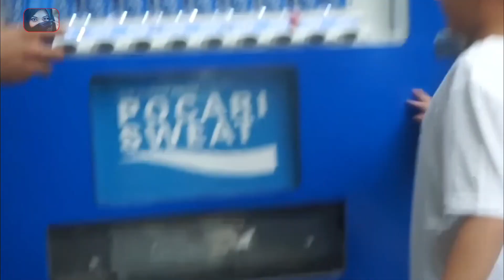Tajir Sejak Kecil, 9 Anak Artis Ini Sudah Hidup dalam Kemewahan, gosip artis hari ini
Lahir dari seorang ibu dan ayah yang sama – sama terjun di industry hiburan tanah air tenryata banyak sekali keuntungannya. Dimana banyak dari mereka yang bahkan hidup dengan kemewahan sejak masih dari kecil. Tak heran jika mereka bahkan memiliki soerang boodiguard untuk menjaga mereka kemana – mana. Bahkan nih sobat, kalau kalian tahu yang sebenarnya mereka mendapatkan uang saku hingga ratusan ribu dalam sehari. Gmana kalau sebulan ya?? langsung sjaa kita intip mulai dari raphael moies, amora lemos hingga kiano. Tajir Sejak Kecil, 9 Anak Artis Ini Sudah Hidup dalam Kemewahan